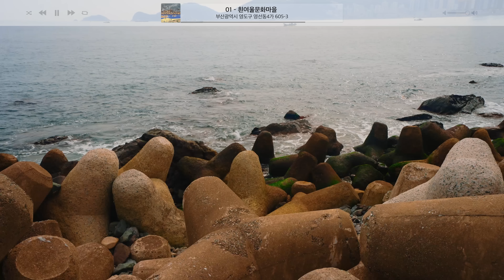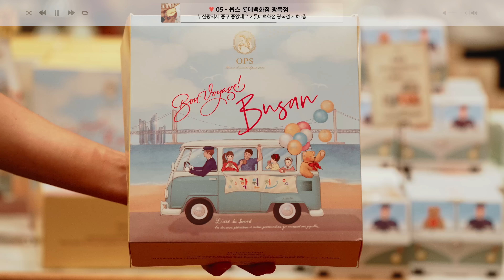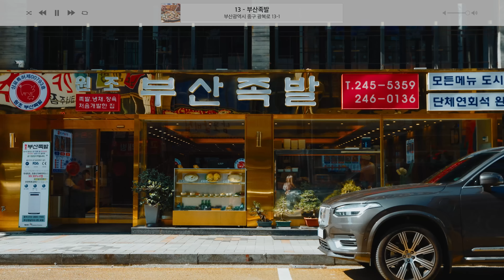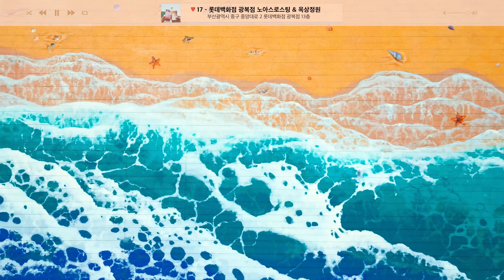[전국롯백자랑 2편] 기네스북에 등재된 분수쇼가 있는 백화점?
대한민국 방방곡곡에 롯데백화점이 32개나 위치하고 있다는 사실, 알고 계셨나요?
전국롯백자랑에서는 32개 점의 지역 토박이 롯백이들이 로컬 명소를 자랑합니다.

두 번째 도시는 외국 부럽지 않은 멋진 해변과 지역색이 강한 개성있는 맛집이 가득해 매년 많은 여행자들에게 사랑을 받고 있는 항구 도시 부산입니다. 롯데백화점은 부산에만 4개 점포를 운영할 정도로 부산이라는 도시에 진심인데요. 그중에서도 이번 롯백전국자랑에 소개될 부산 광복점은 부산의 남서쪽 지역과 인접해 있는만큼 부산역, 광복동, 남포동, 영도 등의 지역을 조명할 예정입니다.

기네스북에 등재된 세계 최대 규모의 실내 분수⛲️, 시티뷰와 오션뷰를 한 번에 볼 수 있는 전망대까지!
갈 때 마다 새로운 부산이지만, 조금 더 색다른 부산 여행을 즐기고 싶다면 주목해주세요!👀

눈과 귀로 즐기는 랜선 여행 플레이리스트, 전국롯백자랑은 계속됩니다.💿🎵

[롯데백화점 유튜브 EVENT]
전국롯백자랑 부산 광복편을 시청하고
✔️가장 가보고 싶은 스팟과 그 이유를 본 영상에 댓글로 작성해주세요.
추첨을 통해 총 56분께 롯데호텔 상품권 등 푸짐한 선물을 드립니다.

ㆍ참여 기간: 23.8.3(목)~23.8.13(일)
ㆍ당첨자 발표: 8.18(금) 유튜브 커뮤니티 게시판 공지

🎁경품🎁
1등 롯데호텔 상품권(40만원 상당) (1명)
2등 옵스 베이커리 학원전 박스세트(20EA) (5명)
3등 노아스로스팅 광복점 아메리카노 2잔 (50명)

ㆍ사용기한 : 롯데호텔 ~2028년｜노아스로스팅 ~2023년 12월 31일
ㆍ1등 경품 당첨시 제세공과금 22%(현금)는 본인 부담입니다.
ㆍ경품은 현금 교환 및 환불 불가합니다.
ㆍ기한내 정보 미회신시 경품 당첨이 자동 취소됩니다.

[방문 추천 리스트]

00:13 흰여울문화마을
부산의 떠오르는 핫플레이스로 터널 포토존에서 인생샷을 남길 수 있는 곳.
📍부산 영도구 영선동4가 605-3

00:26 백설대학
찐득한 떡볶이와 쫄긱한 쫄우동이 맛있는 30년 이상 업력의 찐 로컬 맛집.
📍부산 영도구 웃서발로 74

00:41 신발원
3대에 걸쳐 70주년을 이어온 부산 차이나타운 만두 맛집.
📍 부산 동구 대영대로 243번길 62

00:54 복천사
영도 봉래산 정상에 위치해 부산항대교 물론 부산의 6구를 한눈에 내려다볼 수 있는 부산의 숨은 명소.
📍부산 영도구 산정길 41

01:09 옵스
부산을 대표하는 베이커리로, 부산 엄마들이 학원 가기전에 간식으로 주었다고 유명해진 ‘학원전’빵이 시그니처 메뉴
📍부산 중구 중앙대로2 롯데백화점 광복점 지하 1층

01:21 비앤씨
1983년 광복동에서 시작한 부산 3대 빵집. ‘파이&치즈 만쥬’가 시그니처 메뉴.

01:28 남포당
부산에서 시작된 디저트 핫플로 ‘마카롱’과 ‘아메리칸 쿠키’는 비주얼 끝판왕.

01:42 본전돼지국밥
진한 사골 국물이 일품인 45년 전통 돼지국밥 맛집.
📍부산 동구 중앙대로 214번길 3-8

01:53 초량밀면
부산에 가면 꼭 맛봐야 할 부산 3대 밀면 맛집.
📍부산 동구 중앙대로 225

02:08 롯데백화점 광복점 아쿠아틱쇼
기네스북에 등재된 세계 최대 규모의 실내 분수쇼.
📍부산 중구 중앙대로2 롯데백화점 광복점

02:27 영도해녀촌
시원한 바다를 바라보며 신선한 해산물을 즐길 수 있는 곳으로 우니 김밥이 유명.
📍부산 영도구 중리남로 2-35 영도해녀문화전시관 1층

02:38 감천문화마을
파스텔 톤 건물들이 빼곡히 자리해 장관을 이루는 마을로 벽화 명소로 손꼽히는 곳.
📍부산 사하구 감내2로 203

02:54 부산족발
족발과 해파리 냉채가 어우러진 냉채 족발의 원조인 부산에서 로컬들에게 유독 사랑받는 곳.
📍부산 중구 광복로 13-1

03:08 국제시장 먹자골목
충무김밥, 비빔당면 등 부산 먹방의 성지.
📍부산 중구 신창동 4가

03:15 광복동 팥빙수골목
직접 손으로 간 얼음과 과일 통조림이 어우러진 레트로 팥빙수를 즐길 수 있는 곳.
📍부산 중구 광복동 9-3

03:20 백화양곱창
부산에서만 만날 수 있는 곱창 ‘이모카세’가 가능한 곳.
📍부산 중구 자갈치로 23번길 6

03:42 롯데백화점 광복점 노아로스팅 &옥상공원
남포동 시가지와 부산항대교 방면 오션뷰를 즐길수있는 전망대. ‘노아로스팅’ 카페가 위치해 있어 멋진 뷰와 함께 커피를 즐길 수 있는 곳.
📍부산 중구 중앙대로2 롯데백화점 광복점 13층